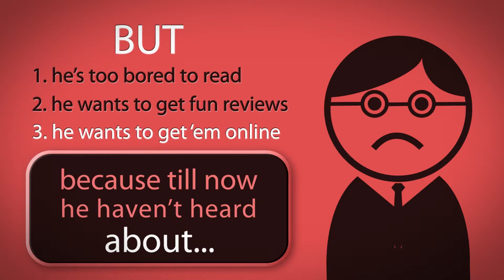INFOMERCIALS -Movie ver.- TVC 1m30s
BINUS TV
2012